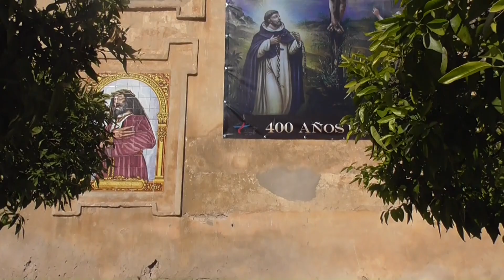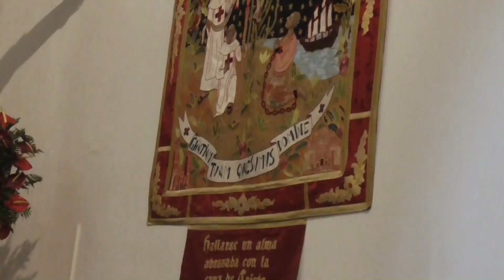LA IGLESIA DE NUESTRA SEÑORA DE GRACIA EN CÓRDOBA. España.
La Iglesia de Nuestra Señora de Gracia es la Iglesia del antiguo convento de los Trinitarios Descalzos y fue fundado en el siglo XVII por Juan  Bautista de la Concepción.
           Esta Iglesia es conocida en Córdoba como la Iglesia del Rescatado. En ella se conservan dos de las tallas de más devoción en la ciudad: Nuestro Padre Jesús Nazareno Rescatado y del Santísimo Cristo de Gracia, conocido popularmente como el Esparraguero.    De gran valor es la talla de la Inmaculada, obra de Pedro Roldán.
        La fachada fue realizada por Sebastián Vidal en 1686 y diseñado como un retablo con tres calles.